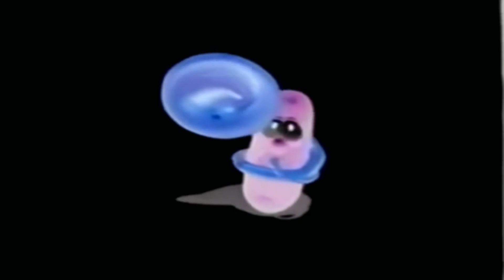Veggietales Intro (1998-2003) in G Major